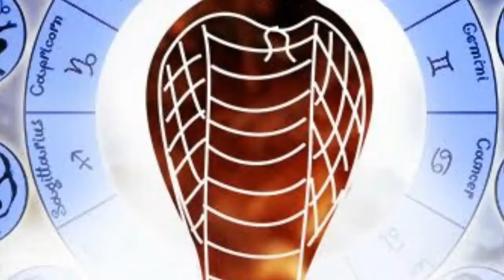Mahakashare Kalasarpa yog 2022 Nuabarsha Arambha,Kaal Sarp Yog,Kaal Sarp Yog 2022,1 January 2022 Ne,